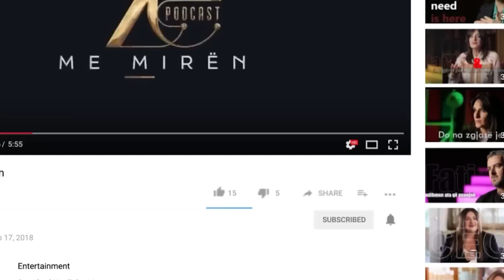Varfëria që lindi pjatat më të shijshme në botë - Fundim Gjepali - Episodi 99 (29 dhjetor)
Videopodcast me Fundim Gjepalin

Në këtë fundvit vendosa të takoj një chef kuzhine meqënëse e gjithë sillet rreth festës e darkave dhe drekave. Për ne shqiptarët Viti i Ri mbetet ende shumë i fortë, në dallim nga bota e krishterë që ka përqëndrim tek Krishtlindjet.

Gjeli me përshesh është tavolina tipike, ah bashkë me bakllavanë që tani kanë nisur i hedhin stika, por mua më pëlqen ende ajo e fëmijërisë, e thjeshtë dhe me pak aromë barbaroze.

Sepse pjatat që ka krijuar varfëria janë më të mirat në botë dhe pse-në e kësaj e bisedova me Fundim Gjepalin në këtë episod.

Na ndiqni në Facebook:  / tiranapost.al

Na ndiqni në Instagram: / post.tirana

Na ndiqni në Tiktok:  / zememirenpodcast